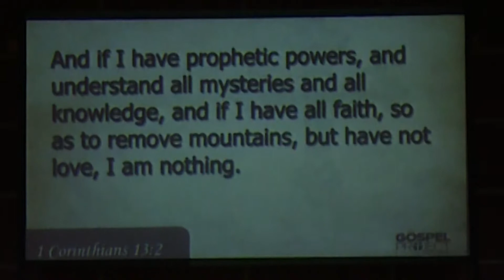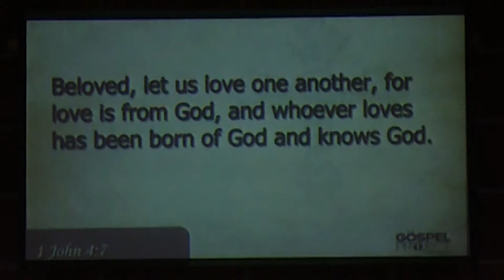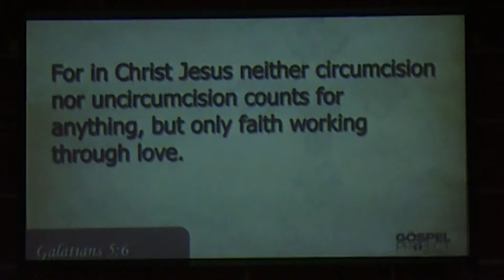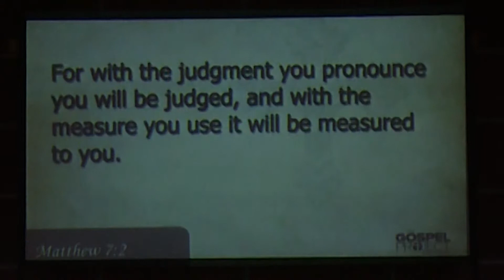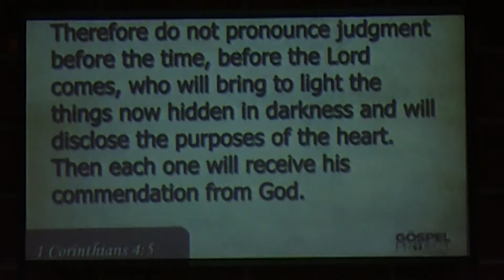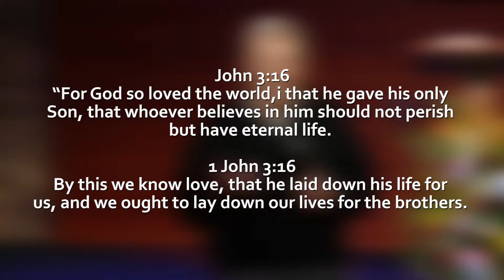GOD'S LOVE Jerod Theckston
Sermon preached by pastor Jerod Theckston at Good News Church on 4/8/2018.